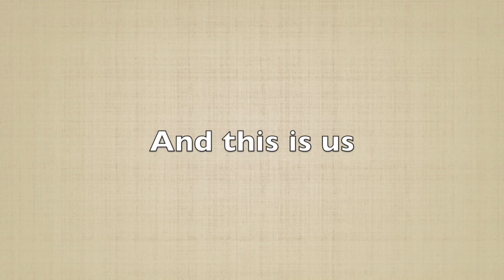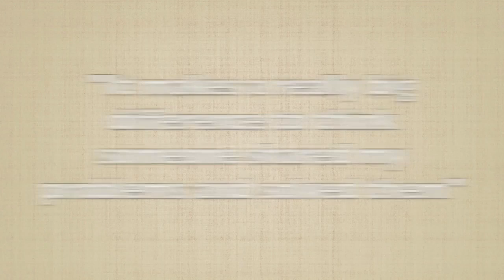Key Guide for Barbara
Barbara struggles to find the key hole of her door, so the Fixperts create a key guide that makes the process of locking her door much easier

Fixperts: Bailey, Caitrin, Iara, Reuben, Rona
Fix Partner: Barbara
Fixtutors: Kathleen Hills, Maya Alvarado, Rodrigo Garcia Gonzalez
Education Institute: Kingston University
Country: England